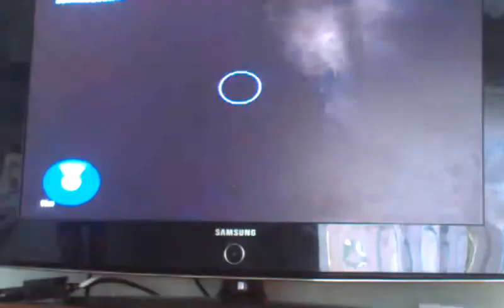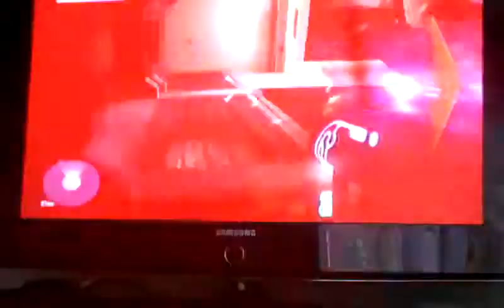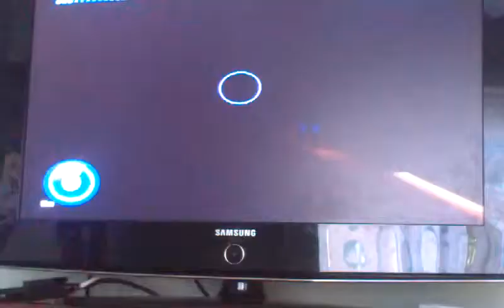let's play halo combat evolved the maw part 1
Master chief finds the reckage of the pillar of autumn and goes and trys to destory all the reactors to destory halo.